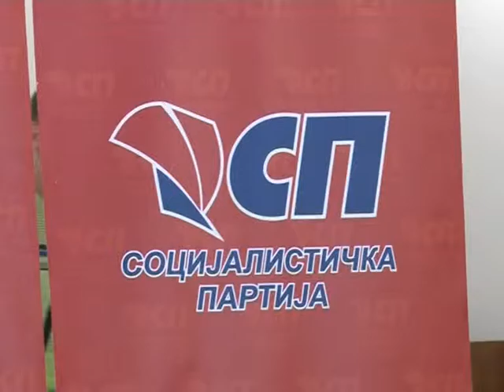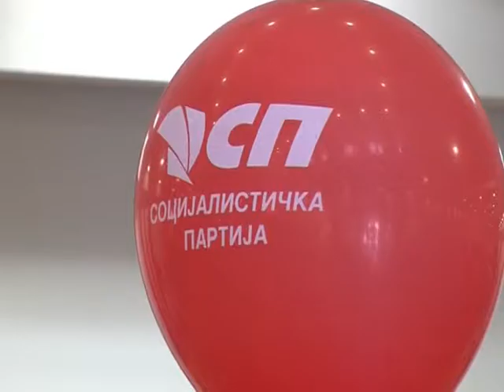BANJA LUKA - SOCIJALISTI PROSLAVILI 22 GODINE POSTOJANJA 03.07.2015.